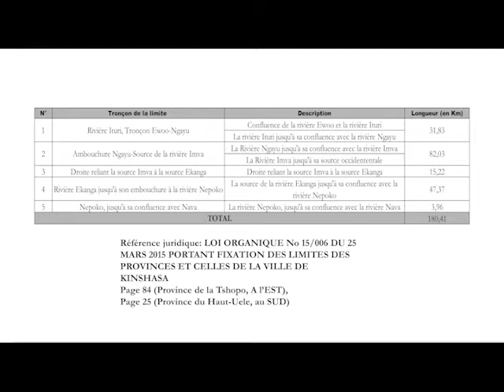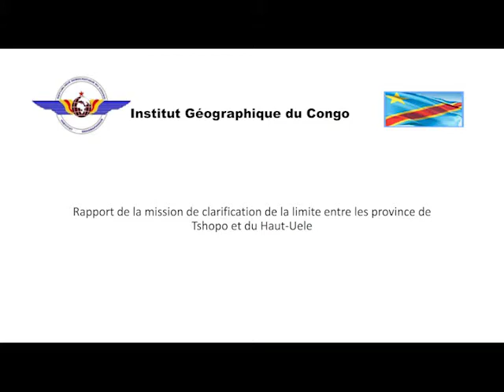Haut-Uele et Tshopo, l'institut géographique du tranche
Vidéo de JOSE-JUNIOR OWAWA